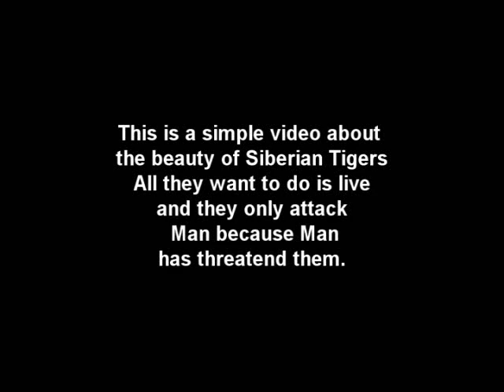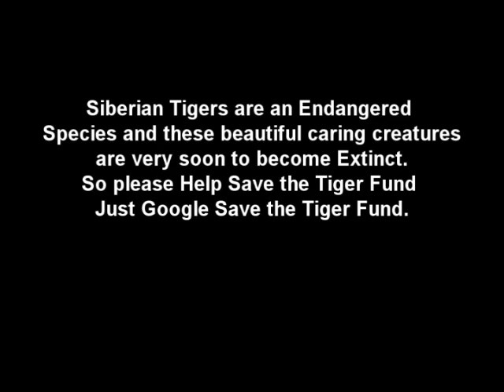Matt Darey Beautiful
This is a song featuring Siberian Tigers